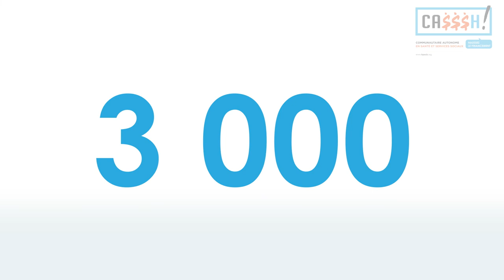CA$$$H : Quels partis indexeront les subventions selon la hausse des coûts d’opération?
Élections 2018 : Heure des engagements face à la Campagne CA$$$H: Quels partis indexeront les subventions selon la hausse des coûts d’opération ?

3 capsules vidéos, 3 questions, 4 partis et leurs porte-paroles

La Campagne CA$$$H (Communautaire autonome en santé et services sociaux – Haussez le financement) dévoile les engagements de 4 partis politiques (Coalition avenir Québec, Parti libéral du Québec, Parti québécois et Québec solidaire) en diffusant 3 capsules vidéos.

Cette capsule  présente leurs réponses à la question suivante: « Les organismes communautaires en santé et services sociaux n’étant pas des ménages ils réclament que l’indexation annuelle versée dans le cadre du programme de soutien aux organismes communautaires (PSOC) ne soit plus basée sur l’indice des prix à la consommation (IPC), mais sur la hausse de leurs coûts d’opération comme organisations (ou coûts de système). Qu’entend faire votre parti pour que le PSOC et les autres programmes de subvention (mission globale) soient indexés annuellement en fonction de la hausse des coûts d’opération des groupes? »

Pour lire le communiqué de la vidéo, avec le texte des réponses des porte-paroles

Pour visionner les 2 autres capsules :
• « CA$$$H : Comment les partis voient-ils le rôle des groupes en santé et services sociaux ? » (4 minutes)

Plus d'information sur les capsules et la campagne CA$$$H :
Chaque capsule vidéo contient leurs réponses à une même question en alternant l’ordre d’apparition des partis.
 o Coalition avenir Québec (CAQ) :François Paradis, Porte-parole du deuxième groupe d’opposition en matière de santé et de services sociaux
 o Parti libéral du Québec (PLQ) : Lucie Charlebois, ministre déléguée à la Réadaptation, à la Protection de la jeunesse et à la Santé publique
 o Parti québécois (PQ) : Dave Turcotte, Porte-parole de l’opposition officielle en matière de services sociaux et de protection de la jeunesse
 o Québec solidaire (QS) : Manon Massé, Porte-parole de Québec solidaire

Les paroles s’envolent … les écrits restent … et les vidéos circulent longtemps!

La Campagne CA$$$H invite la population et les groupes communautaires à visionner les 3 vidéos et à les diffuser largement en ajoutant QC2018 et CASSSH. Elle encourage les groupes à utiliser toutes les tribunes pour faire connaître leurs revendications et à se souvenir des réponses des partis. Et, bien sûr, elle invite la population à voter en grand nombre.

Les élections représentent un moment important dans une démocratie. Celles du 1er octobre 2018 seront les premières à se dérouler depuis le lancement de la Campagne CA$$$H et il est important d’interpeller les candidates et les candidats de tous les partis pour entendre leurs engagements envers ses revendications.

Tant le parti qui formera le prochain gouvernement que ceux qui seront dans l’opposition devront se rappeler de leurs engagements envers nous, et surtout, ils devront les remplir.

Plus nous serons nombreuses et nombreux à connaître leurs engagements, plus nous pourrons leur rafraichir la mémoire… si cela est nécessaire.

Merci aux porte-paroles des partis politiques , aux membres du comité vidéo et aux membres du comité de coordination de la campagne CA$$$H. Un merci particulier à  Israel Valencia, Joakim Lemieux et Julie Ouellet, du ROCAJQ, pour la réalisation.